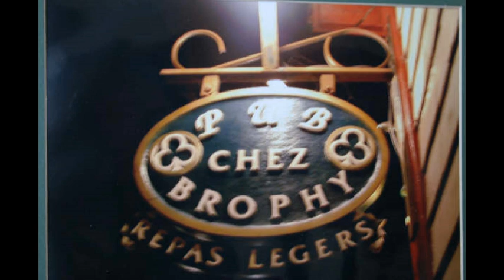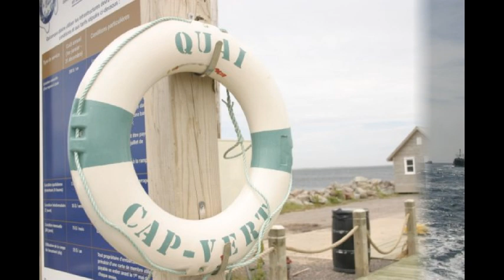Ma chère Solange c'est a ton tour...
Montage photos pour souligner le 60è anniversaire de naissance de la magnifique Solange Bourgoin.
par Y.Desjardins